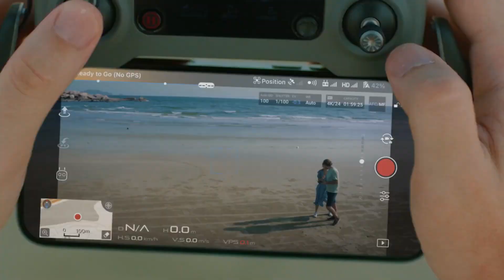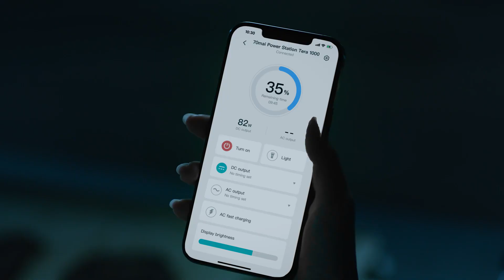Baterie externa power station 70mai Power Station Tera | Geekmall.ro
Statia de incarcare 70mai Power Station Tera 1000 - Caracteristici:

Portabil si usor de manevrat;
Rezistenta;
Fara emisii de carbon;
Silentioasa;
Baterii de calitate EV;
Alimenteaza pana la 10 dispozitive;
Reincarcare rapida in 2 ore;
Compatibila cu 70mai solar panel 110W.